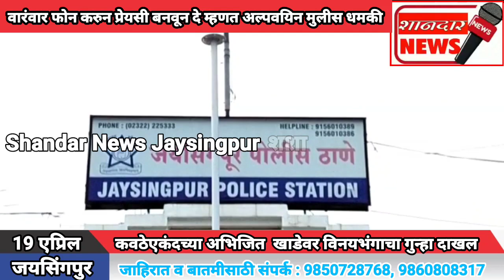वारंवार फोन करुन प्रेयसी बनवून दे म्हणत अल्पवयिन मुलीस धमकी.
*जयसिंगपुर : प्रतिनिधी*

*कवठेएकंदच्या अभिजित खाडेवर विनयभंगाचा गुन्हा दाखल*